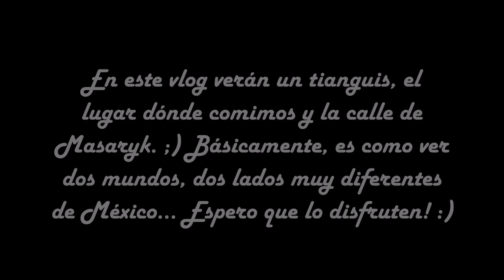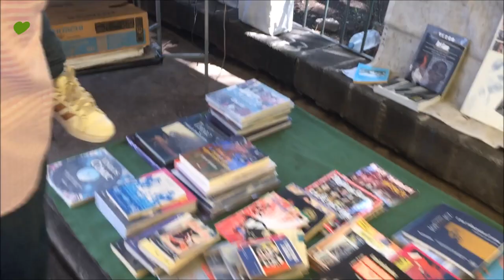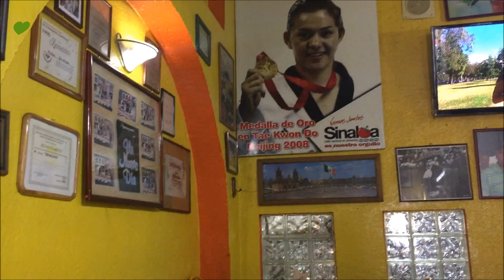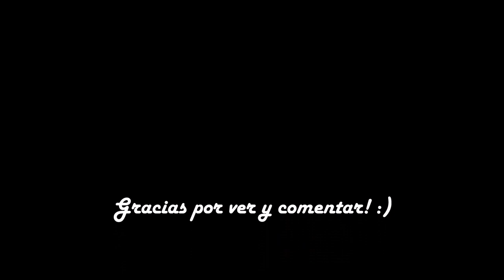Vlog: Paseando por la CDMX. TIANGUIS, METRO, CALLE MASARYK... :)